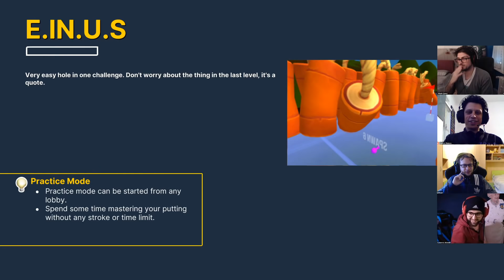Golfiamo Amichevolmente Ma Distanti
Streamer: Mark

Gioco: Golf With Your Friends